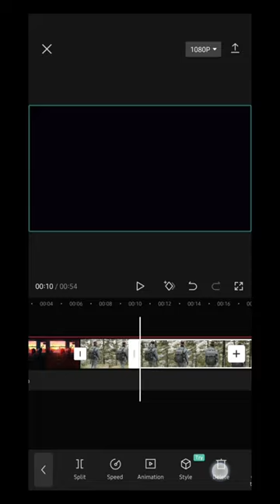Mini Vlog Intro in CAPCUT || Make your vlog viral, R Graphics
Hello guys welcome to R Graphics, Today in this tutorial we are going to learn, How to create Vlog intro in capcut mobile. it's make your vlog video more professional, Let's try this😉